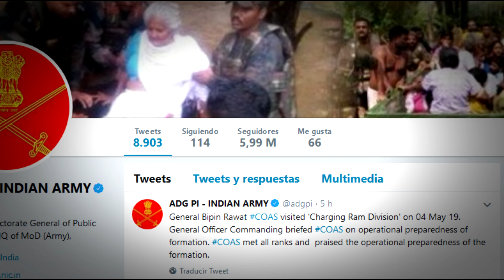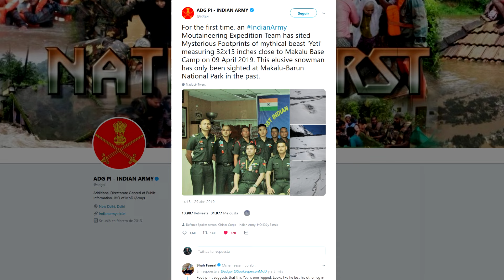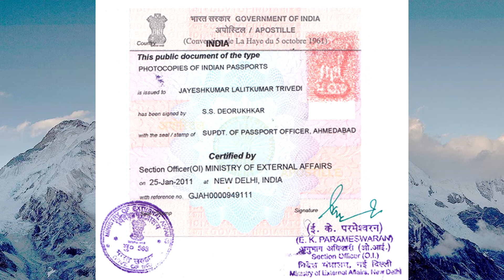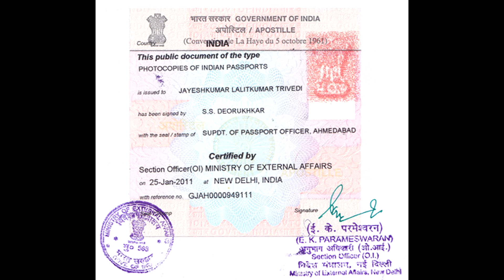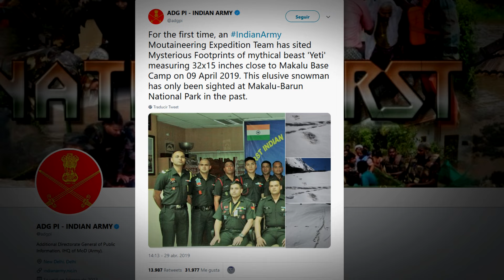El escalofriante hallazgo del ejército de la India